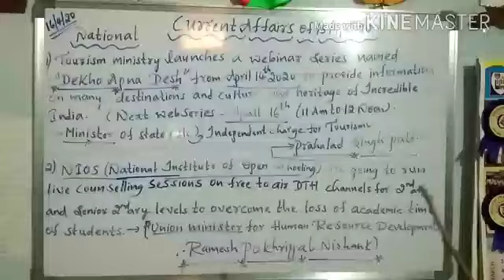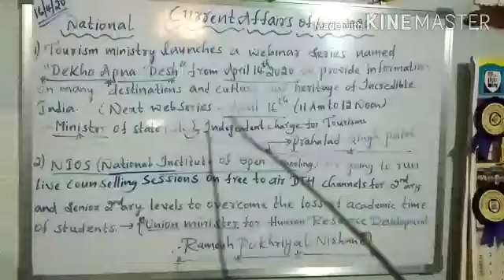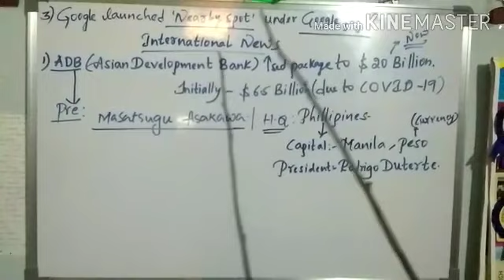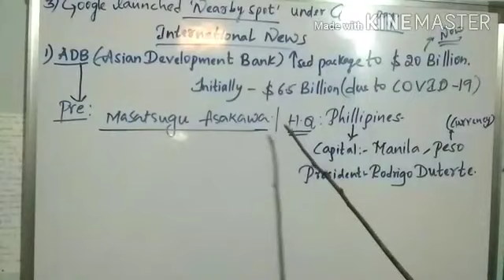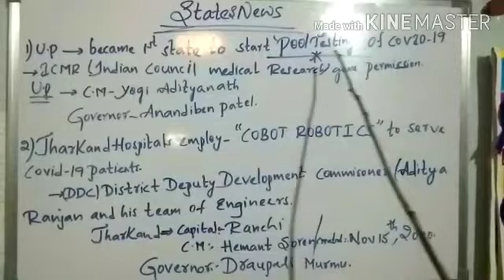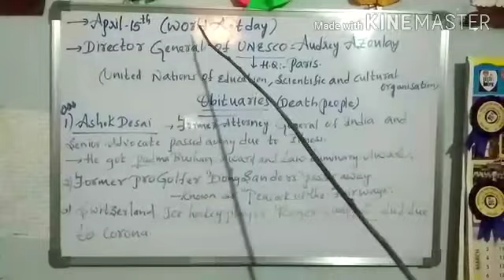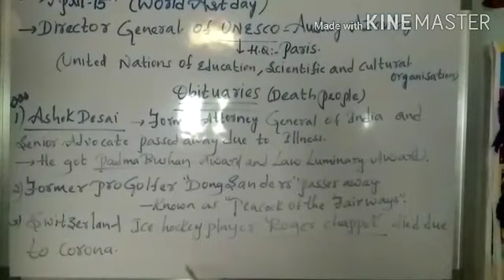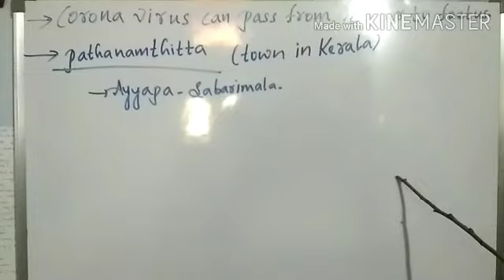Current Affairs 15 Apl 2020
Complete Analysis of Insights Vajiram Adda247